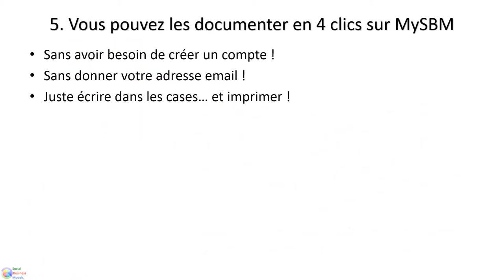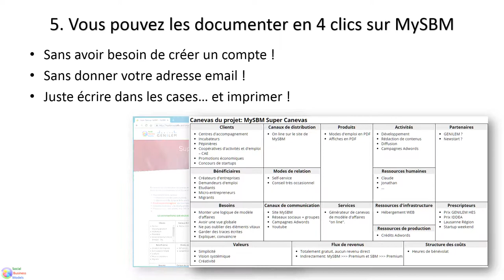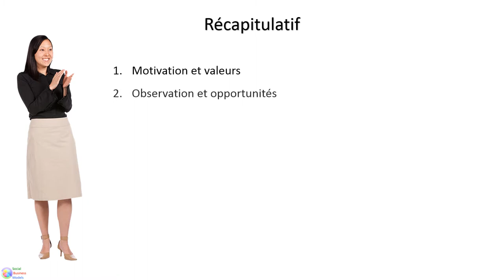Dix étapes pour lancer votre entreprise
Quelles sont les dix étapes à ne pas oublier lors de la conception de votre future entreprise? Un mélange d'observation, de créativité, de réflexion et d'action.

1.  Motivation et valeurs
2.  Observation et opportunités
3.  Idées et sélection
4.  Brainstorming et réflexion
5.  Canevas et documentation
6.  Hypothèses et validation
7.  Retours et réflexion
8.  Détails et documentation
9.  Prototypes et tests
10. Stratégie et planification

Ensuite vous pourrez l'implanter avec moins de risque!